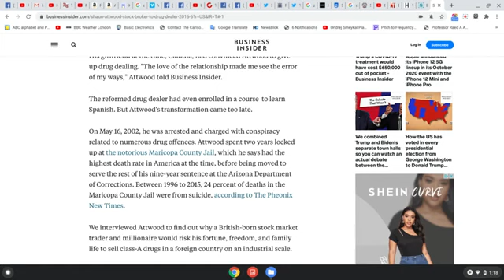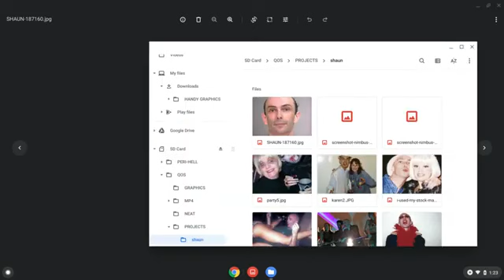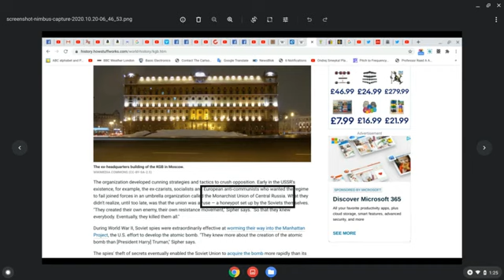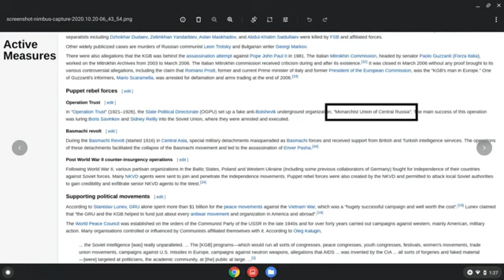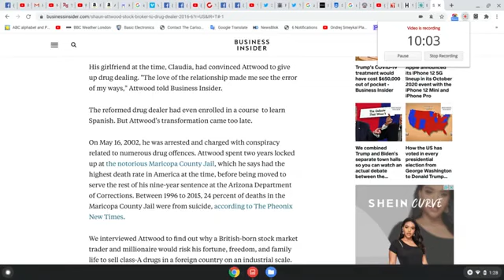The Weak in Troof #26 - Twatwood, Shaun Twatwood 007 🦈🦈 - Cointel Asset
We're back with the latest about Shaun Attwood and a History Lesson about the KGB and Monarchist Union of Central Russia. in case we go "missing"... ⬇️ ⬇️ ⬇️ ⬇️